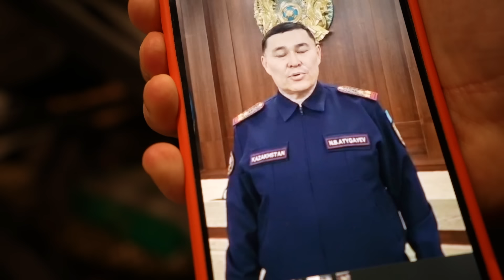VLOG 45. Землетрясение в Алматы: будет ли повтор / Казахстан / Аскеза в кедах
Как мы провели эту долгую ночь 23 января 2024

🔴 ПРАКТИКУЙ АСКЕЗЫ В КРУГУ ЕДИНОМЫШЛЕННИКОВ
Групповые программы Клуба «Аскеза в кедах»:
✔ Стоп Никотин»,
✔ Стоп Сахар»,
✔Цифровой детокс,
✔ VEG Life
✔ Режим дня… и другие

* "МЕТА" запрещенная в России экстремистская организация